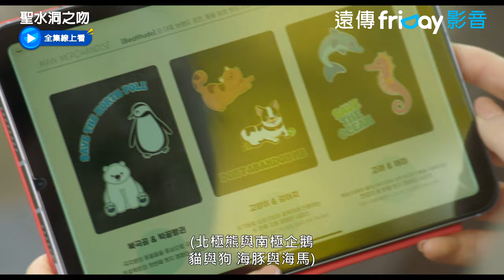最終回！朴所羅門帥氣回歸深情一吻 _《聖水洞之吻》第24集_friDay影音韓劇線上看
每周一~四同步更新

劇中講述冷血的行銷高管女「姜娜恩」（金智恩 飾），和想要深情戀愛的溫暖實習男「蘇恩浩」（朴所羅門 飾），由於價值觀不同互相嫌惡，但卻因為一次意外接吻後，靈魂交換，進而展開既浪漫又驚悚的愛情故事。

演員：金智恩